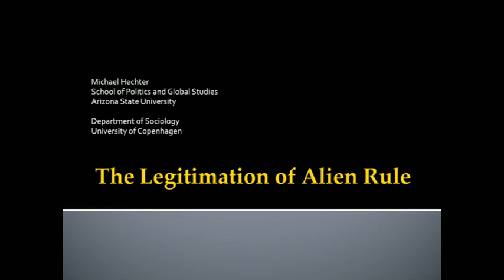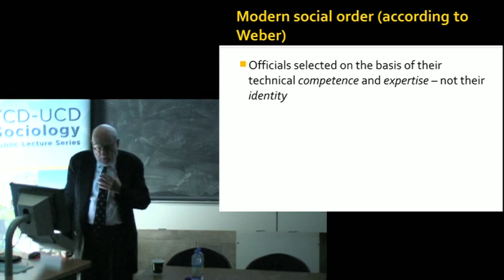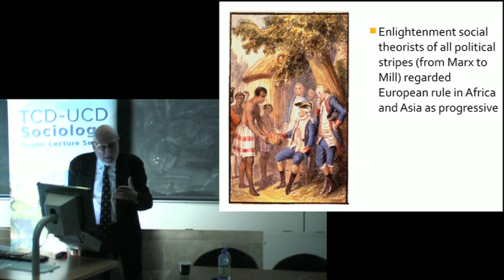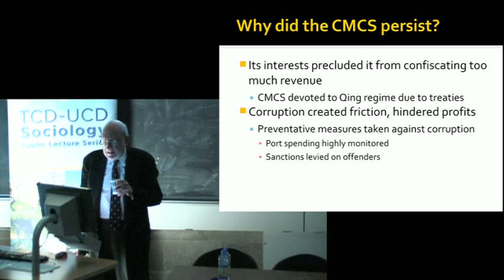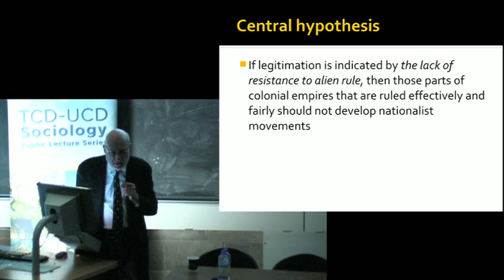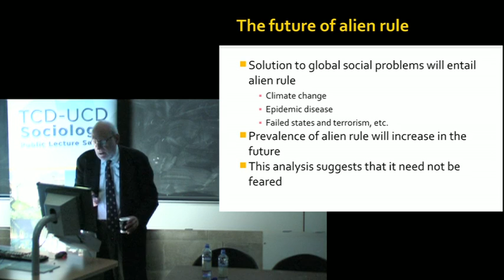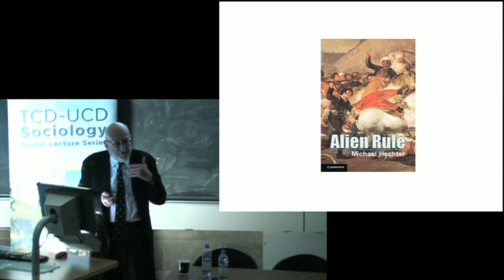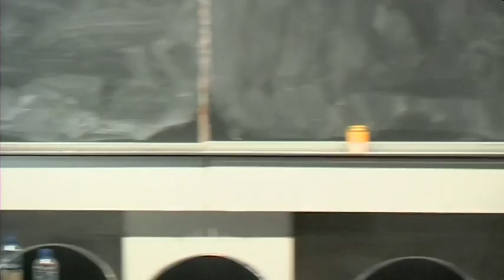The Legitimation of Alien Rule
Speaker:
Professor Michael Hechter, Arizona State University